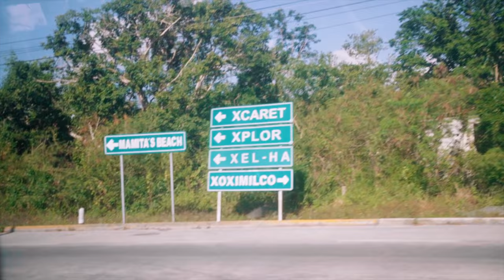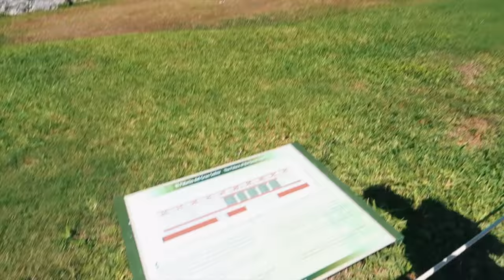Tortillas, Turtles, and Tears!! - Season 4 Episode 10 - The Now United Show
During their last week in Mexico, Now United makes tortillas and creates the most delicious tacos!! And then we went snorkeling with turtles and packed our bags for our next adventure! ✨✨

We had such an amazing time in Mexico, see you in California Uniters!! 💖